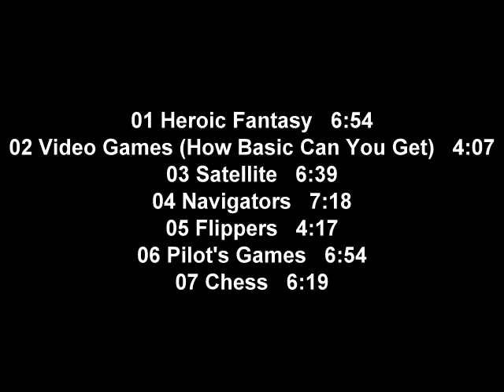Patrick Moraz - Future Memories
01 Heroic Fantasy   6:54. -
02 Video Games (How Basic Can You Get)   4:07. -
03 Satellite   6:39. -
04 Navigators   7:18. -
05 Flippers   4:17. -
06 Pilot's Games   6:54. -
07 Chess   6:19. -